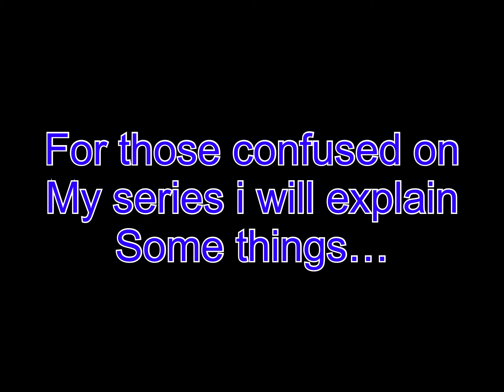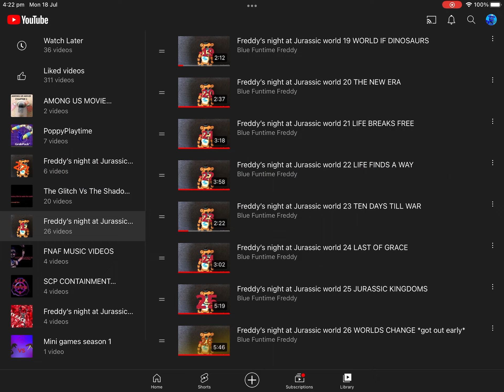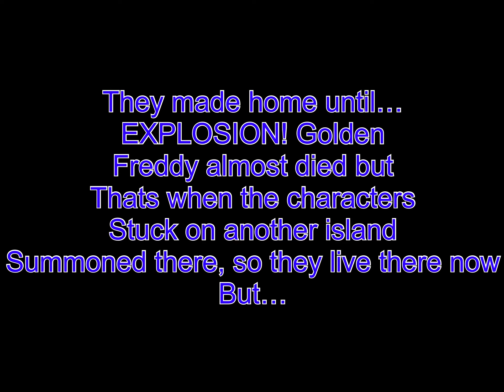Freddy’s night at Jurassic world EXPLAINED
Hi!